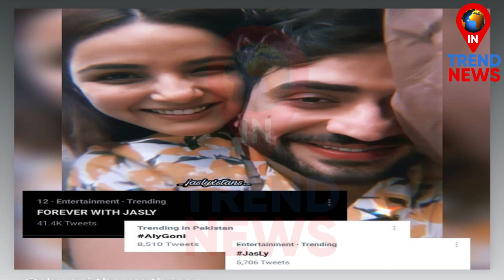Pakistan Reaction on Jasly | Aly Goni-Jasmin Bhasin | Forever with Jasly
Pakistan Reaction on Jasly | Aly Goni-Jasmin Bhasin...